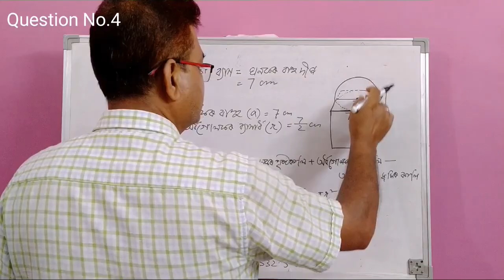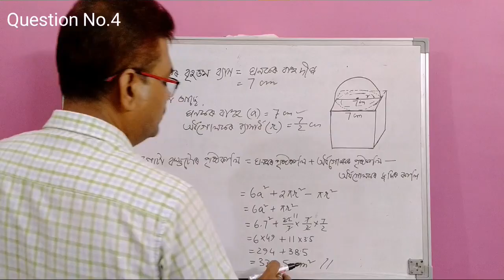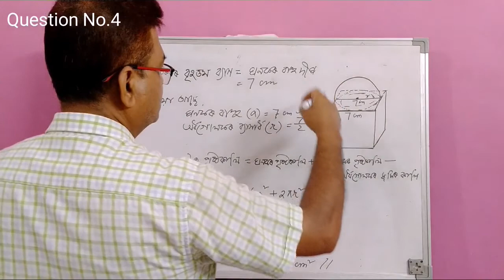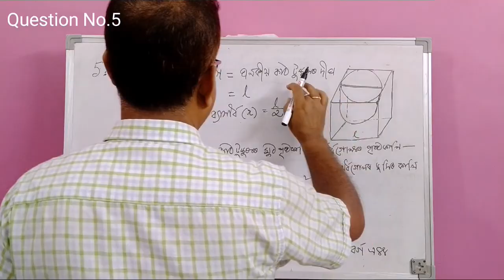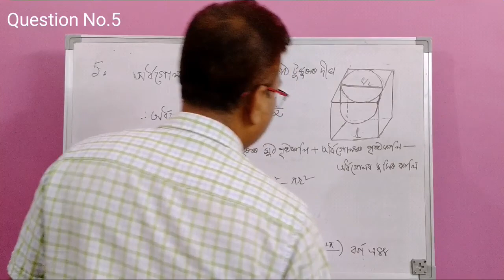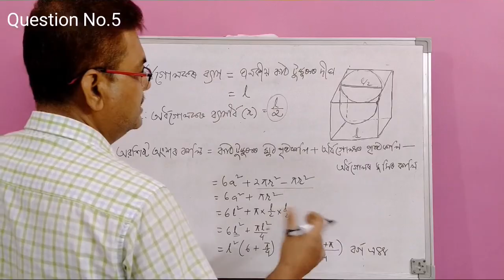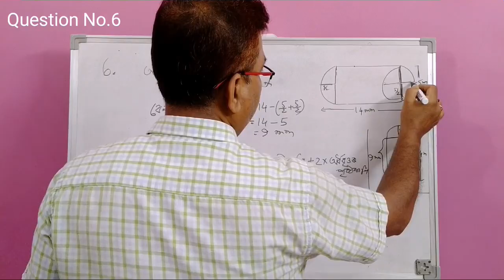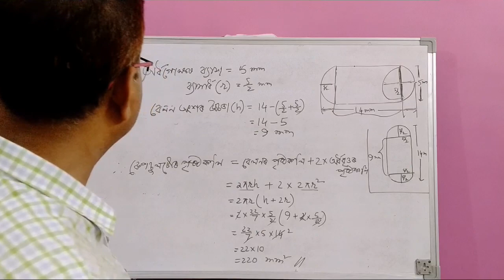Class 10 Maths Exercise 13.1 Question No.4 to 6 || পৃষ্ঠকালি আৰু আয়তন || Fully Solved In Assamese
#2021 এই‌ ভিদিওত Chapter 13 পৃষ্ঠকালি আৰু আয়তন অনুশীলনী - 13.1 Question No.4 to 6 আগবঢ়োৱা হৈছে।